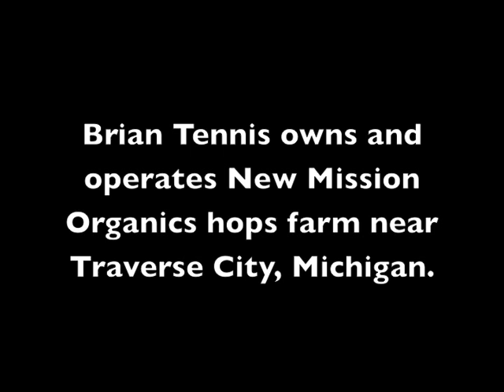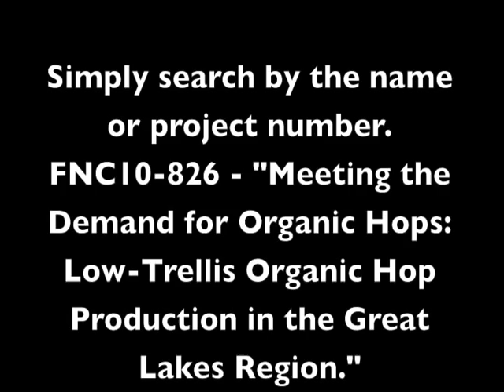Low-Trellis, Organic Hops Production - Brian Tennis, MI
Brian Tennis owns and operates New Mission Organics hops farm near Traverse City, Michigan. He raises low trellis, organic hops. He also processes and markets hops.